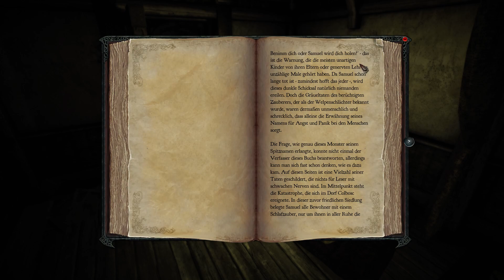Let´s Play Divinity II: Developer's Cut 🐉 Part 15 - Romans Schicksal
Game: Divinity II: Developer's Cut
Plattform: PC
Veröffentlichung: 2012
Entwickler / Publisher: Larian Studios / dtp entertainment
Genre: Action-Rollenspiel

Divinity 2: Ego Draconis ist ein von den Larian Studios entwickeltes Action-Rollenspiel, das im Juli 2009 für Windows-PCs und kurz darauf für die Xbox 360 durch dtp entertainment veröffentlicht wurde. Es ist das erste Spiel der Divinity-Reihe in Third-Person-Perspektive.

Der Spieler schlüpft zunächst in die Rolle eines angehenden Drachentöters, um das Reich Rivellon einer Weissagung folgend vor dunkler Bedrohung zu retten. Den Kampfhandlungen fällt alsbald eine geheimnisvolle Ritterin zum Opfer, die kurz vor ihrem Tode mächtige Kräfte auf den jungen Helden überträgt. Diese ermöglichen dem Spieler fortan den Gestaltwechsel zum Drachen, womit wiederum neue Spielgebiete erschlossen und Quests absolviert werden können.

Spielprinzip:
In Divinity 2 steuert der Spieler seine Figur direkt aus einer Third-Person-Perspektive. Anders als bei vielen Rollenspielen üblich legt sich der Spieler nicht zu Beginn auf einen Charaktertyp wie Magier, Krieger oder Waldläufer fest. Stattdessen stehen ihm alle Fertigkeiten zur freien Auswahl, die er wieder rollenspielüblich durch das Sammeln von Erfahrungspunkten in Kämpfen und Missionen bei einem Stufenaufstieg nach eigenen Vorstellungen ausbauen kann.

Quests lassen sich standardmäßig auf sehr unterschiedliche Weise lösen. Beispielsweise eine Quest im Trümmertal, bei der der Spieler einen Brief von der Frau eines Händlers an einen Schmied, mit dem sie eine Affäre hat, weiterleiten soll. Es existieren insgesamt sechs mögliche Lösungswege, die von dem Tod des Schmiedes, der Einkerkerung des Händlers, der Erhöhung/Senkung der Preise des Händlers/Schmiedes bis zum kompletten Scheitern der Quest reichen. Wird die Fähigkeit Gedankenlesen angewendet, ergeben sich in mehreren Quests zusätzliche Lösungswege. Die Belohnungen für das jeweilige Abschließen einer Quest teilen sich in Grundbelohnung von Erfahrungspunkten und Gold, der Währung des Spiels, und dazu extra auswählbar zusätzliche Erfahrungspunkte, Gold oder Items. Questbelohnungen in Form von Gegenständen sowie Truheninhalte variieren, so ist es möglich durch Neuladen eines Spielstandes Belohnungen oder Truheninhalte zufällig neu bestimmen zu lassen. Anders als in zeitgenössischen Spielen erleidet die Spielerfigur keinerlei Fallschaden, selbst Stürze aus großer Höhe führen daher nicht zum Tod des Hauptcharakters. Der Fallschaden wurde vom Entwickler deaktiviert, um eine Rückverwandlung aus der Drachen- in die Menschenform jederzeit und ohne vorherige Landung zu ermöglichen.

Können wir den Pfad für welchen wir uns entschieden haben, gerecht werden?